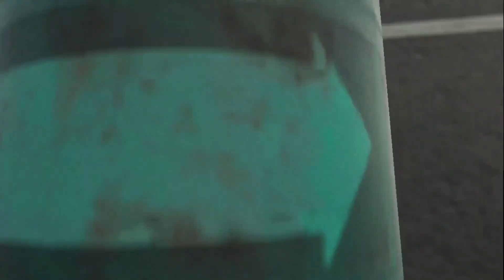Beating Bonelab But Tiny… |Part 7